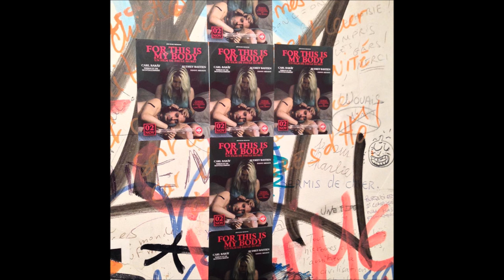FOR THIS IS MY BODY MOVIE CARL BARAT AND THE JACKALS SOUNDTRACK